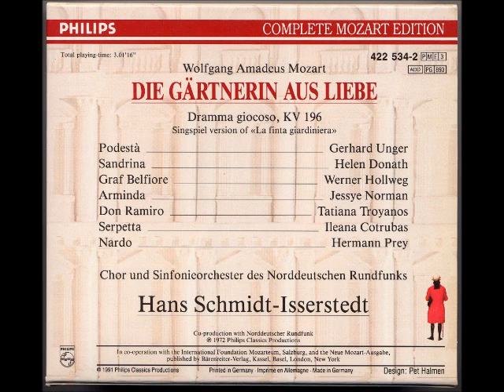13 - Dialog - O Himmel welch ein Unglück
Serpetta, Podesta

This is the Singspiel from the opera La finta giardiniera.